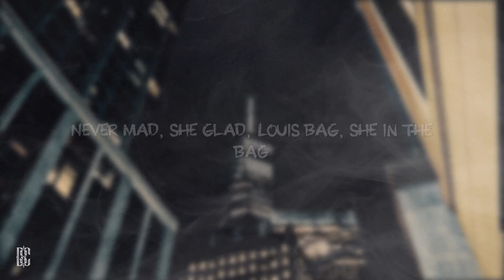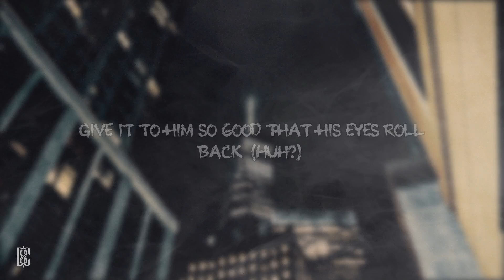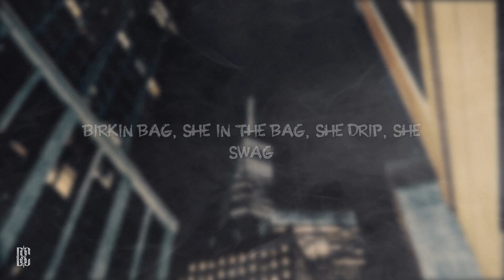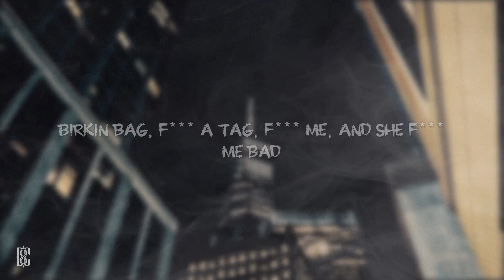Cardi B feat. YG - She Bad | Lyrics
[Intro: YG]
4Hunnid!

[Chorus: YG]
Dat ass, dat ass, dat ass, dat ass
She bad, she bad, she bad, she bad
Gucci bag, Gucci bag, Gucci bag, Fendi bag
Prada bag, Louis bag, Gucci bag, Gucci bag
Birkin bag, she in the bag, she drip, she swag
Never mad, she glad, Louis bag, she in the bag

Look, look
Momma needs some mill money (Cash)
Prada bag and heel money
See my ex, he still love me (Ha)
New nigga 'gon kill for me (Yeah)
All my chains got diamonds in it (Bling)
My account got commas in it (Cash)
Damn daddy, you fine as hell
I hope your wallet got condoms in it
I'm up, she mad, I'm first, she's last (Yeah)
Rob who? Take what? Click-clack, ski-mask
I'm a boss in a skirt, I'm a dog, I'm a flirt
Write a verse while I twerk, I wear Off-White at church
Prolly make the preacher sweat, read the Bible, Jesus wept
Bitch say that she gon' try me, how come I ain't seen it yet?
Give it to him so good that his eyes roll back (Huh?)
Shorty said it's all hers, why her thighs don't match?

Weave long, pussy bald, suck his dick through his drawers
Lick the balls just because, lil bitch, I evolved
I'm a monsta, mouth open wide like opera
Face down, ass up, I got perfect posture (Woo)
It's lit like a lamp, lick you like a stamp (Yuh)
Beat this pussy up (Yuh), I take it like a champ (Woo)
Balenciaga momma, I know you heard about her
Spoil me in Prada, I'm worth every dollar (Cash)
The one you made, could keep 'em (Yeah)
I need Chrissy Teigen
Know a bad bitch when I see one (Yeah, woo)
Tell Rih-Rih I need a threesome
I'm his favorite type of chick, boujee, bad, and thick (Uh)
I could buy designer, but this Fashion Nova fit
All that ass (Woo, woo, woo, woo)

She bad, in the bag, move slow, hit it fast
She ride me 'til I crash, 400 minutes, I last
She compliment my swag, all you niggas harass
All them bitches wanna be her friend now, she laugh (Hey now)
Uh, uh, she buy her man a Bentley coupe
Uh, uh, she got niggas and bitches, too
Uh, uh, she wear off-white to church, ooh
Uh, only Birkin, not Dooney & Burke, woo
Birkin bag, fuck a tag, fuck me, and she fuck me bad
Whispered in her ear, "You got these bitches beat, they runnin' laps"
You know you something special, you figured it out, you from the traps
Step out wearin' that dress, showin' that ass and it's a fuckin' wrap